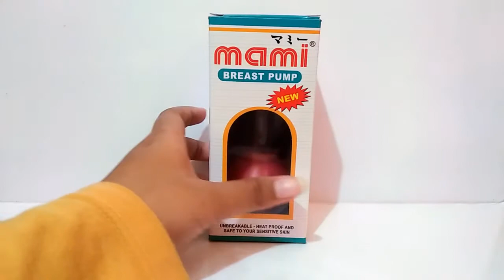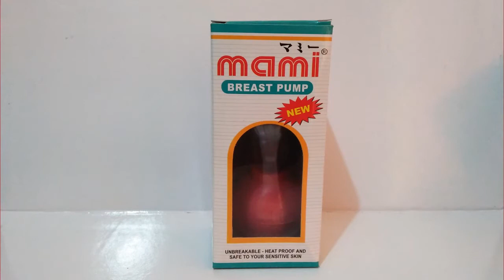Jual : Pompa Susu MAMI | Chat : 081584077677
Mau liat unboxing produk Balutan Luka Modern?

Pompa Susu MAMI